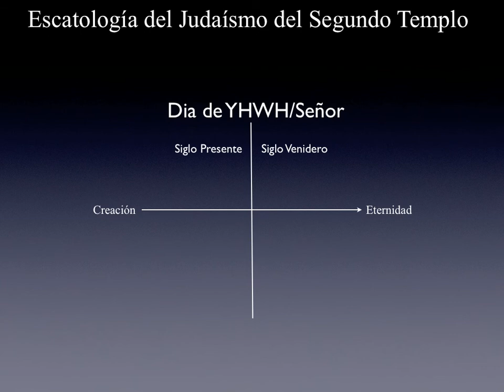Escatología del Judaísmo del Segundo Templo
Una descripción grafica de lo que el Judaísmo del Segundo Templo, al cual Jesús y sus apóstoles crecieron y afirmaron en sus escritos, creía sobre la escatología y los eventos venideros.